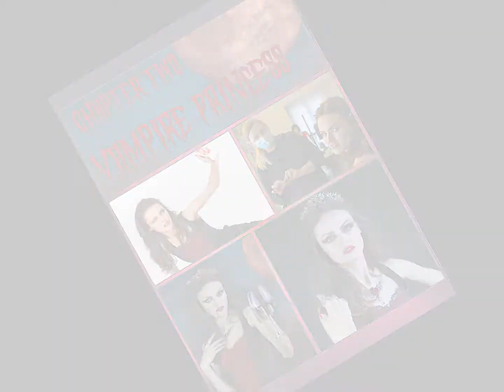DraKolly's Vampire Date CHapter 2 - the Vampire Princess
The next instalment in our Vampire Saga: Count Drakolly meets and bites the sweet Vampire Princess. What is to come?